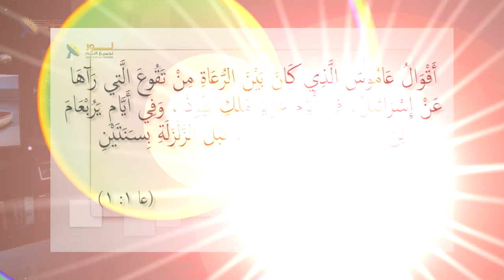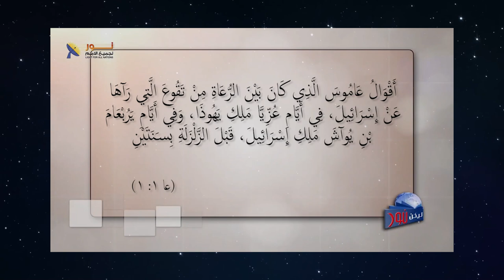602 إستعد للقاء إلهك .. مقدمة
إستعد للقاء إلهك ..  مقدمة